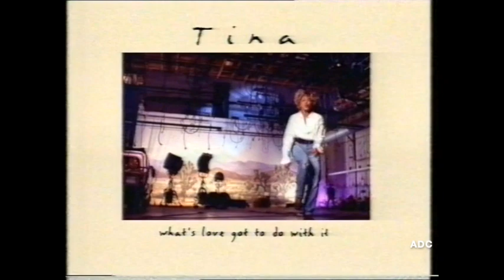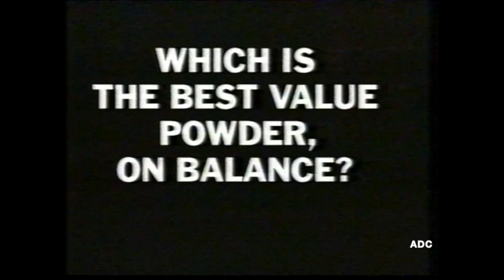Channel 4 slides announcer Martin Weedon, trailer & adverts 23rd August 1993 3 of 5